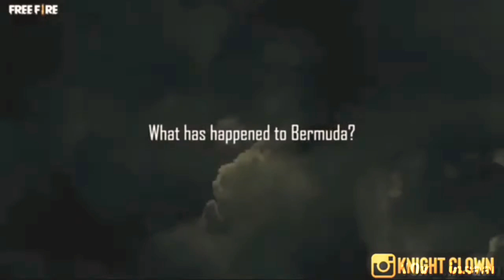FREE FIRE BIG UPDATES IN TODAY AND NEW BUNDLE 🙌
❤️ From India :)